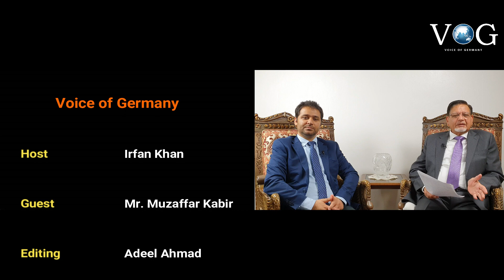Corona Pandemic in Pakistan | Voice of Germany News | VOG News | URDU NEWS Pakistan | 18.06.2020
Voice of Germany News | VOG News
Host:                       Irfan Khan
Analyst:                  Muzaffar Kabeer
Correspondence:  M Saleem
Producer:               FRK